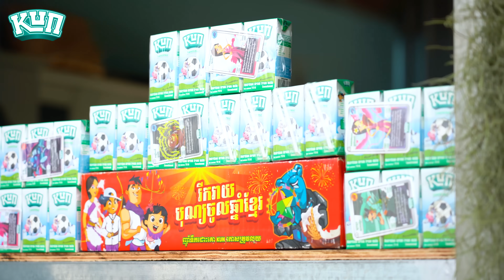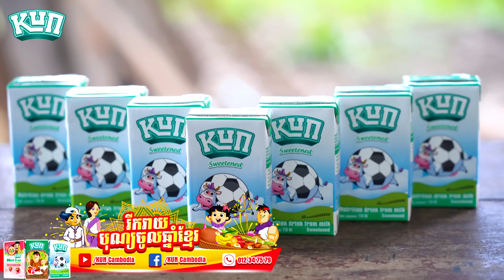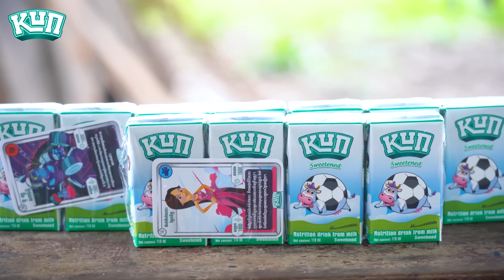គ្រូបង្រៀនស្រុកស្រែ (វគ្គ២) ពីទឹកដោះគោ KUN រស់ជាតិផ្អែម, New​ comedy movies 2022 from Karuna Team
រឿងគ្រូបង្រៀនស្រុកស្រែ (វគ្គ២) ឧបត្ថម្ភដោយទឹកដោះគោ KUN រស់ជាតិផ្អែម
*​ ទស្សនាតាមភាគនីមួយៗ